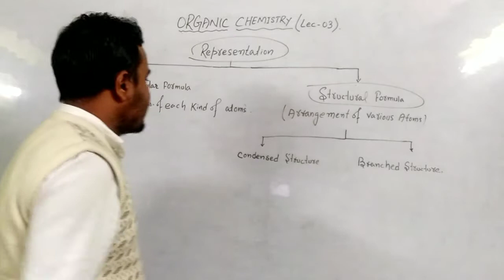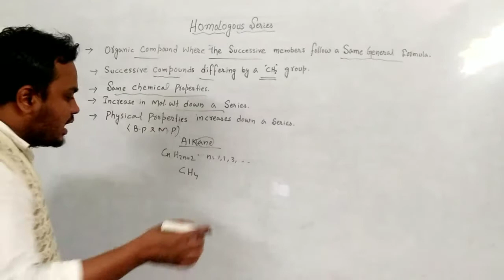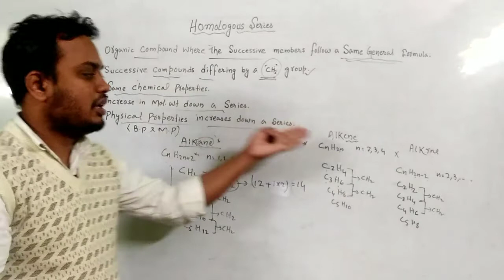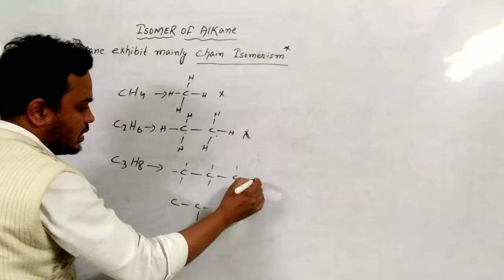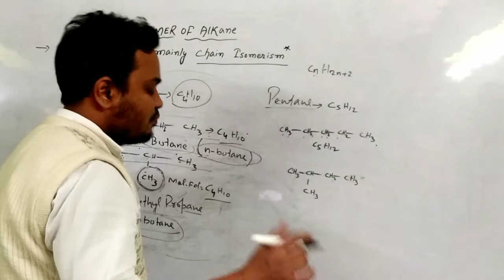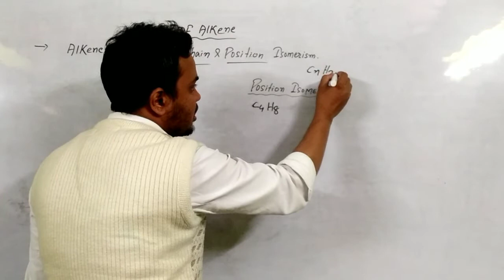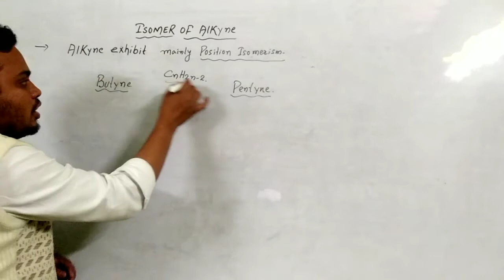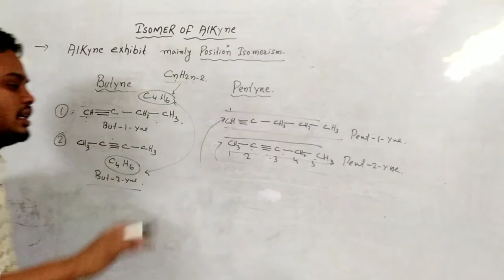ORGANIC CHEMISTRY ICSE CLASS 10 || ICSE CLASS 10 ORGANIC CHEMISTRY IN HINDI || LECTURE - 03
ORGANIC CHEMISTRY  ICSE CLASS 10 || ICSE CLASS 10 ORGANIC CHEMISTRY  IN HINDI || LECTURE -01

Dear students,
        In this video we are going to learn about the basic introduction of organic chemistry and nomenclature of alkane and important of organic chemistry.

ORGANIC CHEMISTRY  ICSE CLASS 10
STRUCTURE ISOMERISM
HOMOLOGOUS SERIES
WHAT IS ISOMERISM
WHAT IS HOMOLOGOUS SERIES
ISOMER OF ALKANE
ISOMERS OF BUTANE
ISOMERS OF BUTENE
ISOMERS OF PENTANE
ISOMERS OF PENTENE
ISOMERS OF PENTYNE
ISOMERS OF BUTYNE
ICSE CLASS 10 ORGANIC CHEMISTRY  IN HINDI
ORGANIC CHEMISTRY class 10 icse
ORGANIC CHEMISTRY10 in hindi
ORGANIC CHEMISTRY 10 cbse
ORGANIC CHEMISTRY class 10 chemistry
ORGANIC CHEMISTRY class 10 chapter
class 10 ORGANIC CHEMISTRY
class 10th ORGANIC CHEMISTRY
ORGANIC CHEMISTRY class 10 explanation
ORGANIC CHEMISTRY class 10 explanation in hindi
class 10 science ORGANIC CHEMISTRY in hindi
icse chemistry class 10 ORGANIC CHEMISTRY  in hindi
notes on ORGANIC CHEMISTRY class 10 cbse

Video lead: MD SHABAN AHMED

✸ ICSE & CBSE CHEMISTRY - CHAPTERS WISE VIDEOS

Hello everyone, Welcome to "WISE EDUCATION" Where learning is joy and teaching a pleasure .this channel focuses on providing Education in an Easy and Simple Manner. It tries to clear the doubts as well as built the basic concept .covering ICSE/ISC/CBSE/States board.

those seeking personalize online tuition and business related enquirer,
please Contact